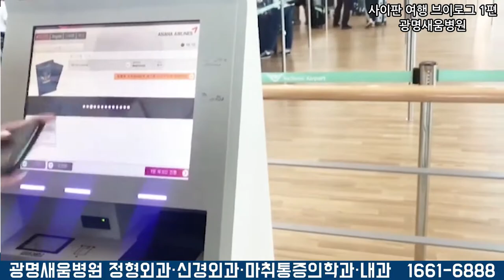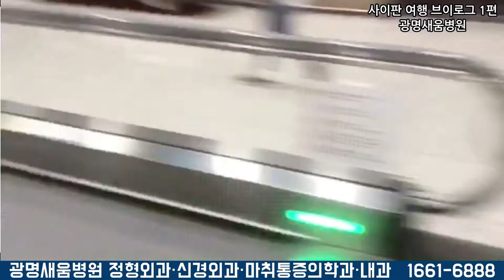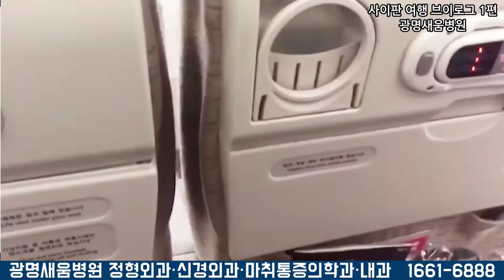광명새움병원 브이로그! 사이판 여행기 1편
광명새움병원 여행 브이로그!
"사이판 여행 1편"

-총 4편으로 구성되어 있는 광명새움병원 브이로그 사이판 여행기